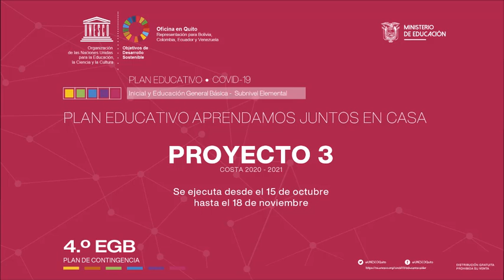Plan Educativo Aprendamos juntos en casa. Régimen Costa 2020-2021. Proyecto III. Elemental: 4º grado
Fichas pedagógicas del Plan Educativo Aprendamos juntos en casa. Régimen Costa 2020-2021- Ecuador – Proyecto III. Elemental: 4º grado. @UNESCO Quito con el apoyo de Education Cannot Wait (ECW).

Objetivo de aprendizaje: los estudiantes comprenderán que ciertas acciones de los seres humanos afectan de manera negativa y directa en los fenómenos que ocurren en la naturaleza y aumentan los problemas ambientales como el calentamiento global, para así contribuir a la concientización y la toma de decisiones asertivas y responsables con el entorno inmediato, comunicándolo en diversos espacios y con recursos amigables con el medioambiente.
Objetivos específicos:
• Identificar las causas de los problemas ambientales y plantear soluciones de cuidado y conservación a través del lenguaje oral, escrito, artístico y matemático.
• Reconocer la importancia del cuidado del suelo y el agua, mediante juegos físicos y lingüísticos, ejercicios matemáticos y construcciones artísticas.
• Demostrar imaginación, curiosidad y creatividad a través de la elaboración de un plant art, para valorar la variedad de recursos que tiene la provincia.
• Comprender las problemáticas ambientales de la provincia, las alternativas de solución y asumir compromisos para promover su conservación.
Indicadores de evaluación:
• Escucha y lee diversos tipos de textos literarios y no literarios de manera autónoma y colaborativa. Comunica ideas de forma oral y escrita. Comprende los contenidos explícitos e implícitos de un texto al registrar la información en tablas, gráficos y cuadros. Construye los significados de un texto a partir
del establecimiento de relaciones de semejanza-diferencia, objeto-atributo, antecedente-consecuente, secuencia temporal, problema-solución, concepto-ejemplo y desarrolla estrategias cognitivas, como lectura de paratextos, establecimiento del propósito de lectura, relectura, relectura selectiva y parafraseo, para autorregular la comprensión. (Ref. I.LL.2.5.3., I.LL.2.4.1., I.LL.2.3.1., I.LL.2.10.1., I.LL.2.5.1., I.LL.2.5.2.)
• Escribe textos no literarios usando estrategias y procesos de pensamiento (ampliación de ideas, secuencia lógica, selección ordenación, jerarquización de ideas; y organizadores gráficos) y aplica progresivamente las reglas de escritura en las situaciones comunicativas que lo requieran. (Ref. I.LL.2.8.1.,I.LL.2.9.2.)
• Analiza y reconoce la geografía, diversidad natural, los posibles desastres naturales, problemas económicos, demográficos y las acciones para prevenirlos de la provincia y país. (Ref. I.CS.2.4.1., I.CS.2.5.2.)
• Participa con pares en diferentes juegos propios de la región, identificando características, objetivos, roles de los jugadores, demandas y construyendo los implementos necesarios. (Ref. I.EF.2.1.1.)
• Toma como modelo objetos y creaciones artísticas para la elaboración de producciones propias. (Ref. I.ECA.2.3.3.)
• Analiza, a partir de la indagación en diversas fuentes, la importancia del agua y el suelo, el ciclo, usos, proceso de potabilización y la utilización de tecnologías limpias para su manejo y conservación como
recursos naturales. (Ref. I.CN.2.11.1., I.CN.2.11.2.)
• Aplica de manera razonada la composición y descomposición de unidades, decenas, centenas y unidades de mil, para establecer relaciones de orden (igual, mayor o menor), calcula adiciones y sustracciones, y da solución a problemas matemáticos sencillos del entorno. (Ref. I.M.2.2.2.)
Nombre del proyecto: somos superhéroes y superheroínas del ambiente.